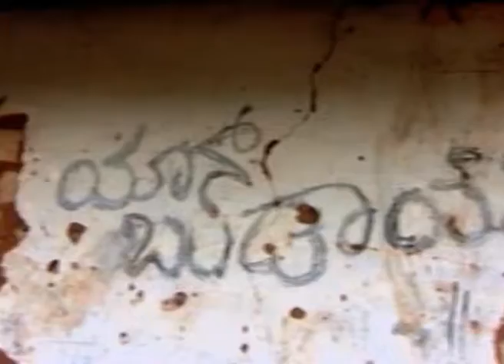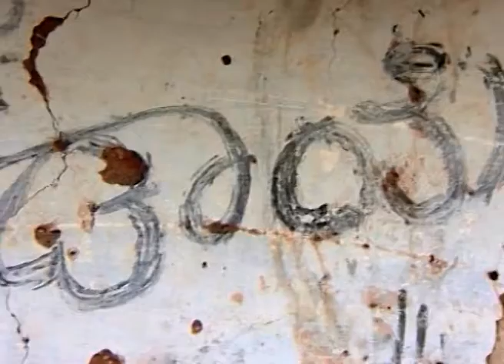Yeeke Heege Namma Naduve | Kannada TV Serial | Full Episode - 68 | Zee Kannada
Show Name : Yeeke Heege Namma Naduve
Producer/Star Cast : Rakesh Balikai, Uma Radhika
Episode No : 68

Yeeke Heege Namma Naduve is a kannad drama serial revolves around a couple and their family beliefs